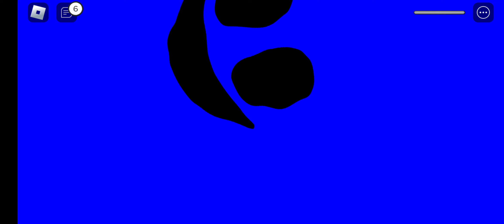trolling my mom!🤣🤣🤣 (part one)